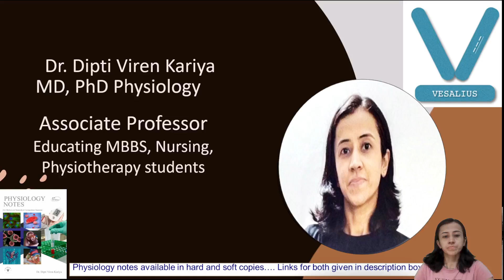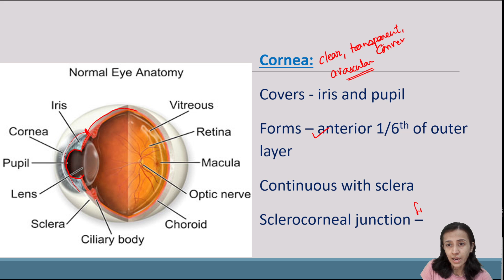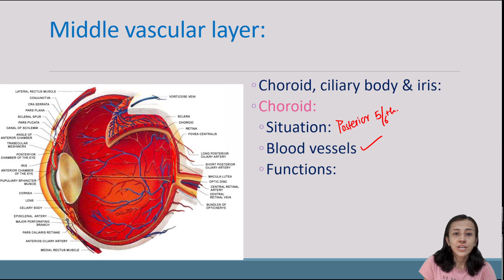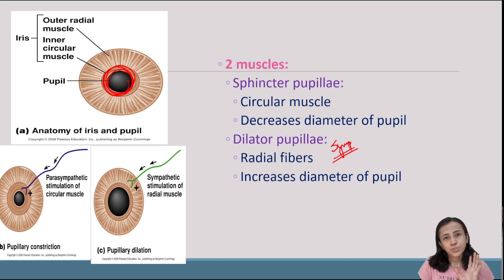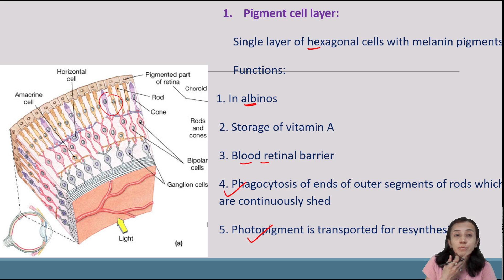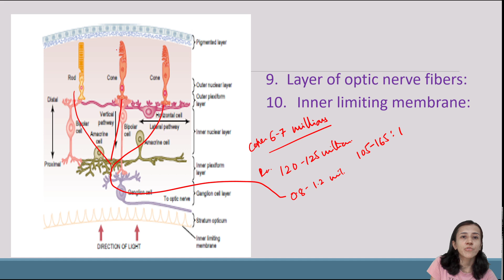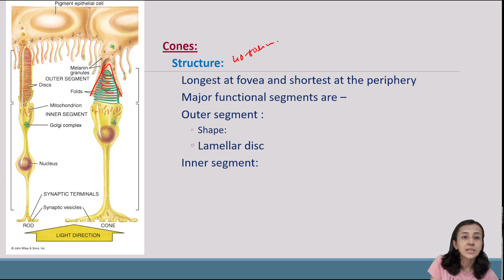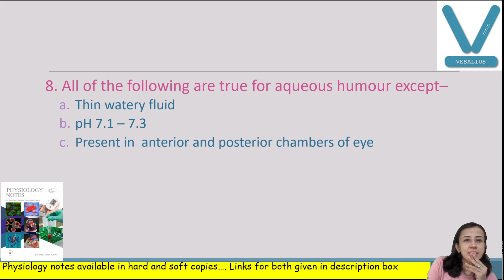Structure of Eyeball | Special Senses | Dr. Dipti Viren Kariya